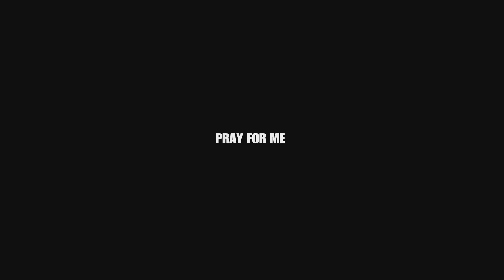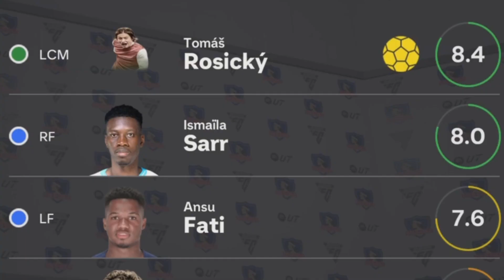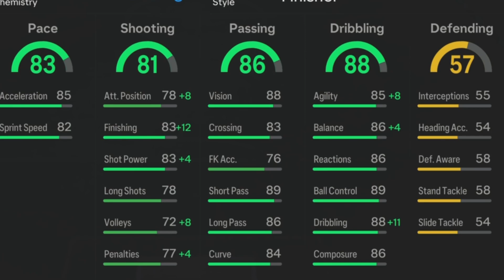HERO PACK PAIN.EXE (EA FC 24)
TODAY WE OPEN THE HERO PACK ON EA FC 24. (let the pain begin)